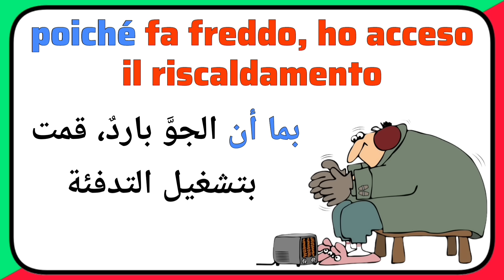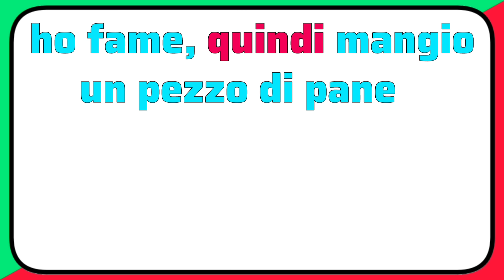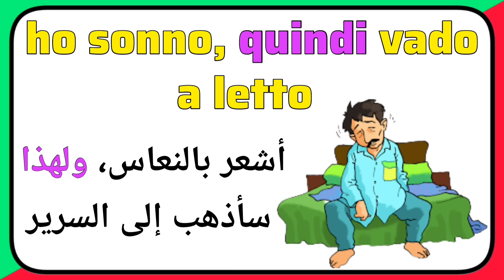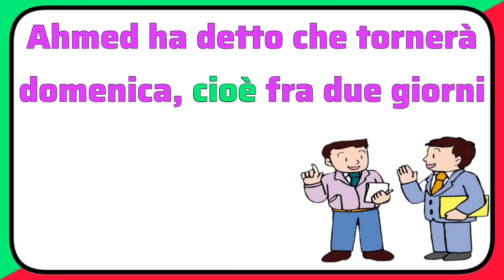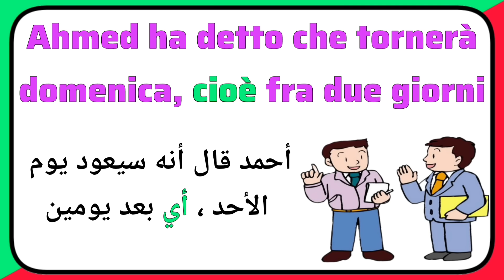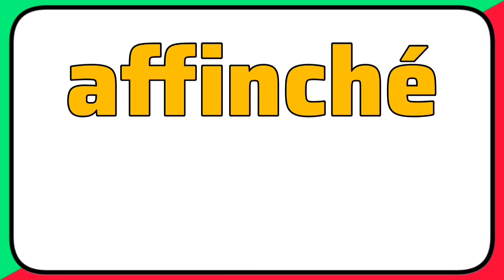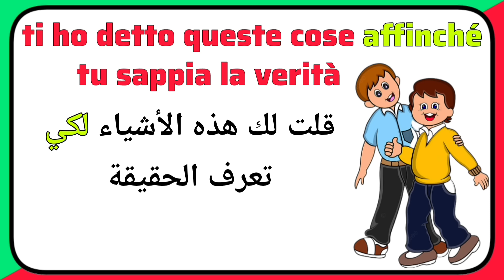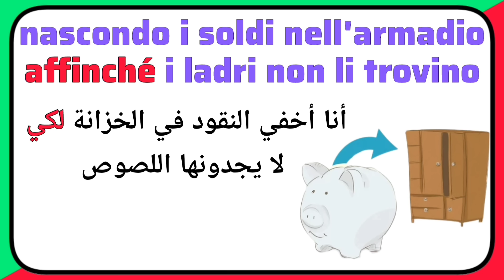تعلم العبارات المهمة التي ستساعدك على التحدث باللغة الإيطالية بطلاقة | تعلم اللغة الإيطالية